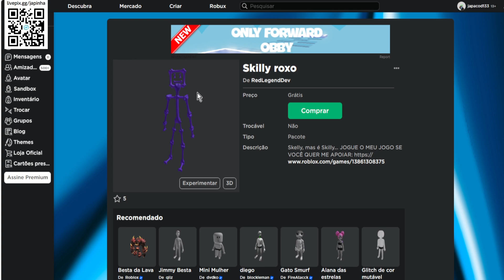CORRE QUE AINDA DA TEMPO DE PEGAR ESSES 4 ITENS GRATIS NO ROBLOX